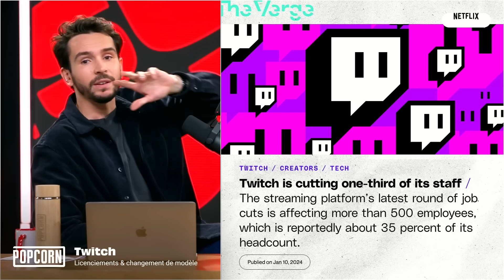Twitch : l'avenir n'est pas joyeux (licenciement et chute des revenus...)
Après une vague de licenciement et la fermeture de la plateforme en Corée du Sud, Amazon et Twitch annonce de nouvelles perspectives pour la plateforme, et la fête n'est pas au rendez-vous.

Découvrez les offres de notre partenaire BforBank | Collaboration Commerciale

Date de l'émission : 30/01/2024 -  Une Semaine sur Internet 🛰️